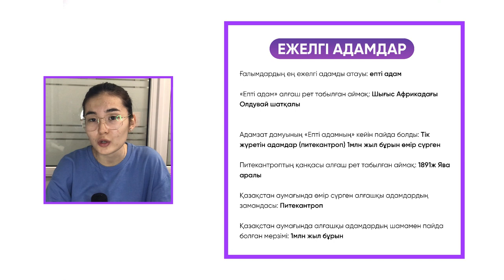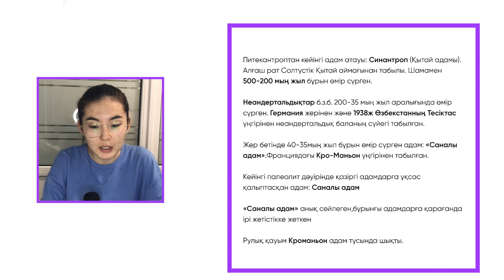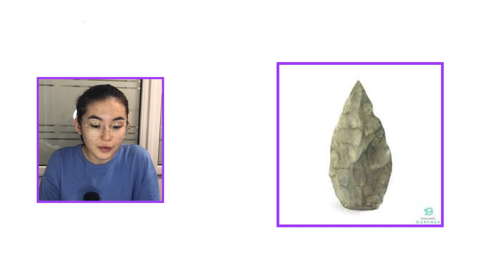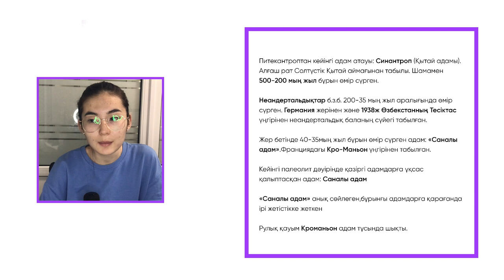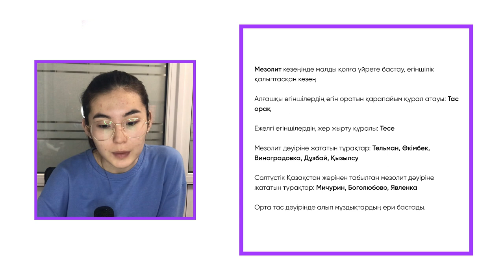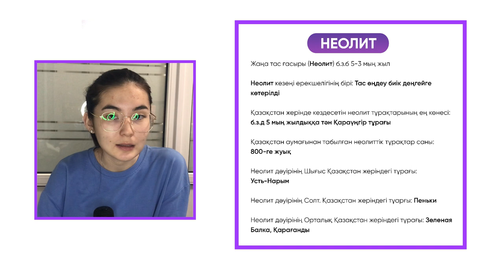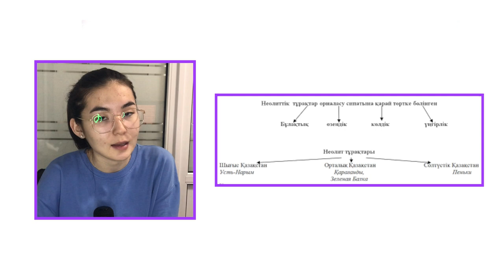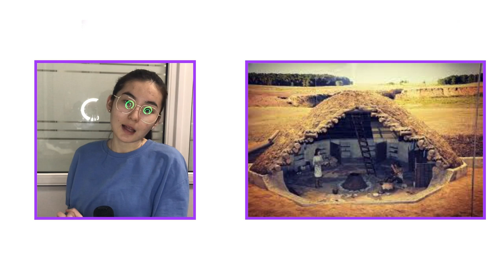Қазақстан тарихы 1 - сабақ